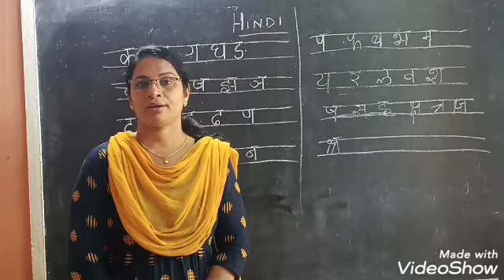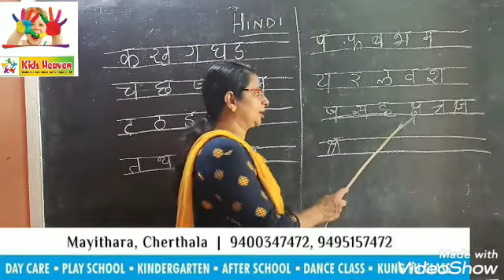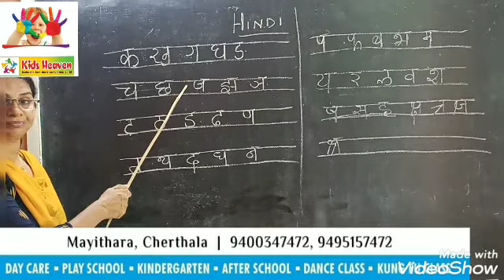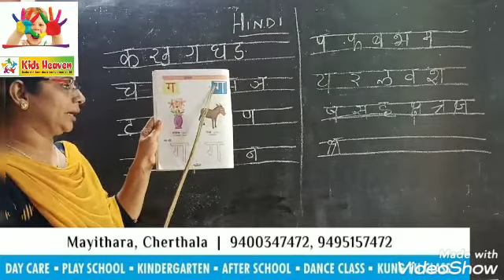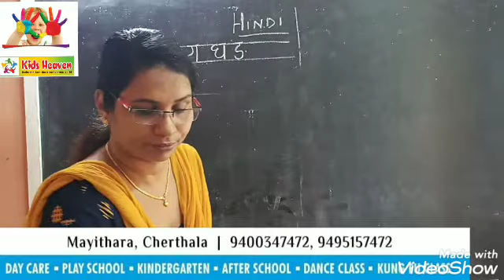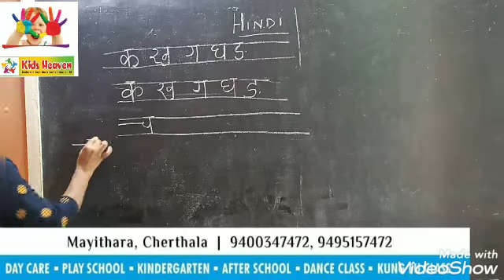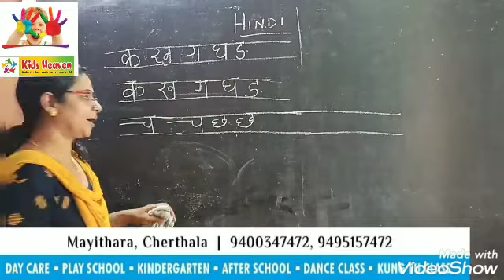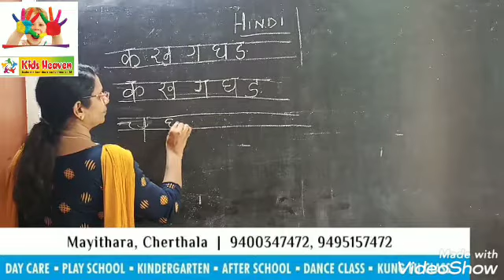Online Class LKG & UKG Hindi Kids Heaven School Cherthala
Kids Heaven School Cherthala